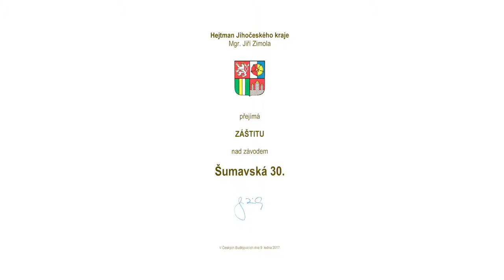šumavská 30 2017